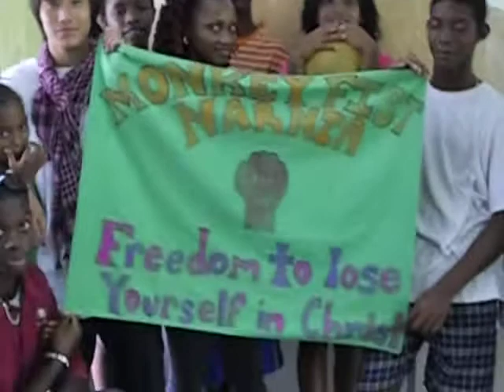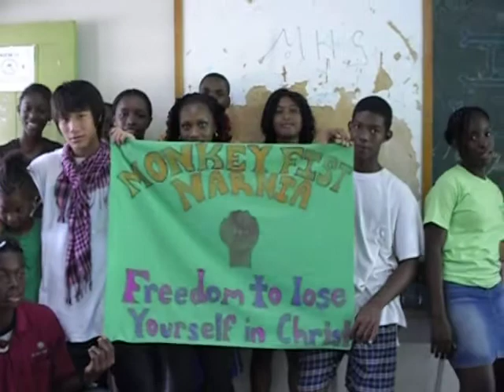Monkey Fist Narnia Explained